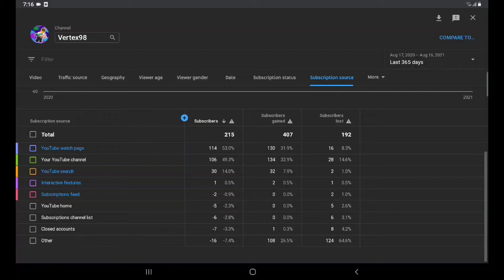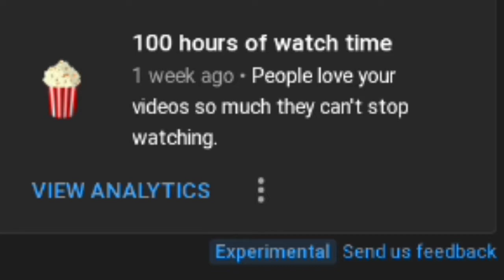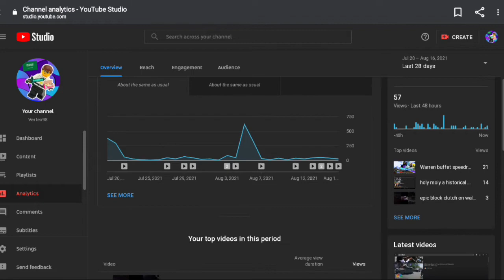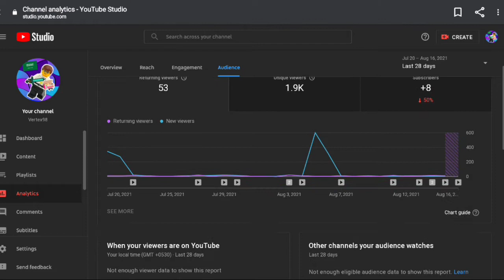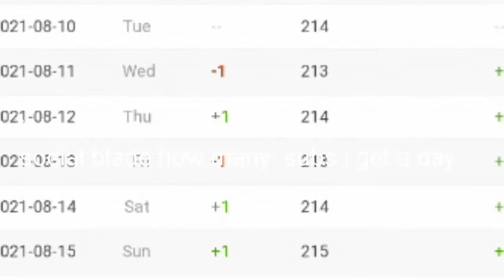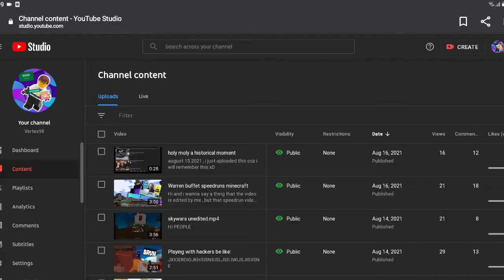Not happy, looking at my analytics (channel is in economic crisis LoL)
but i will upload  2 videos a day :D